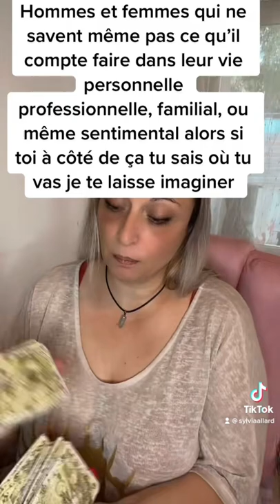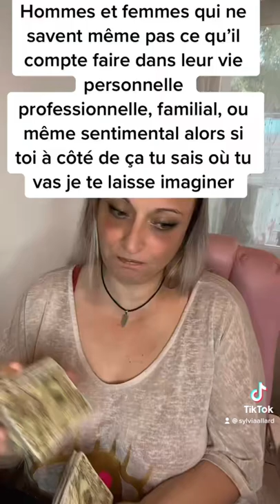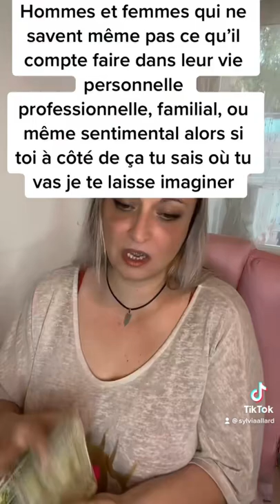Il a envie de changement total dans sa vie d’homme